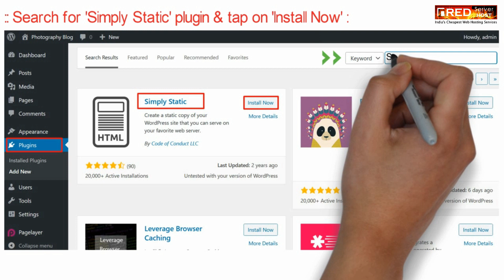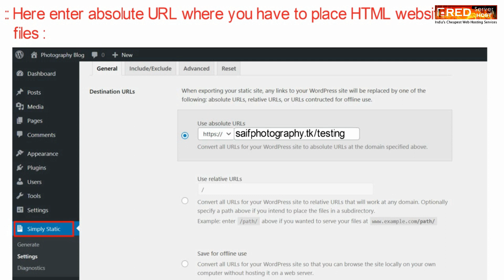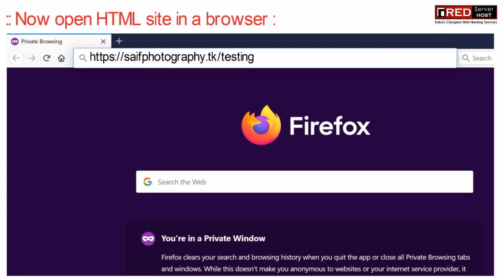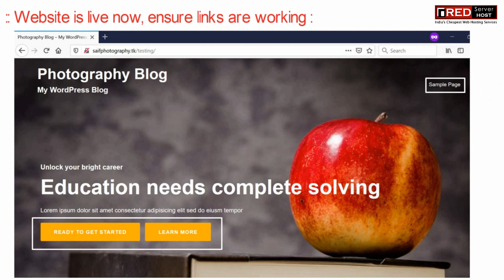How to Convert a WordPress Site to a Static HTML Website?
In this video, we will show you how to convert the WP site to a static one, the common methods, and a step by step procedure.
Follow the steps to convert WordPress site to static HTML site:
Step::1 Login to your WP dashboard
Step::2 Locate and open Add New under the Plugins
Step::3 Type and search for Simply Static in the keyword search field
Step::4 Install and activate the Simply Static plugin
Step::5 Click Settings to configure how you want to convert the files.
You will be redirected to the screen with three different options for the destination URLs, and a choice of the delivery method.
Step::6 Select on Use Absolute URLs and add the URL where you intend to place the static website.
Step::7 Choose delivery method- After you have selected the Destination, go to the Delivery Method and use the drop-down list to choose either a Zip archive or a Local Directory.
Step::8 Click on Save Changes
Step::9 Navigate to the Simply Static section and click Generate.

Step::10 Click Generate Static Files in the window that opens.

Step::11 Once complete, it displays a link of the downloadable in the activity log table
Step::12 Click on the link provided to download the file to a local drive.
Step::13 Login to cPanel and open the File Manager
Step::14 Go to the public_html and click on Upload link
Step::15 Select the file and upload the zip file which you have downloaded earlier
Step::16 Right-click on the file and choose Extract to  decompress the file
Step::17 Choose the same directory where you want your website. In our case, we use the /testing/ directory in the example.com folder.

Your static website version is now ready to run. If you type its URL at the browser, it should open just like your WordPress site.

Confirm that all links are working.

We hope this was helpful to you all. If you have any suggestions or problems related to this video, please let us know via the comment section below.